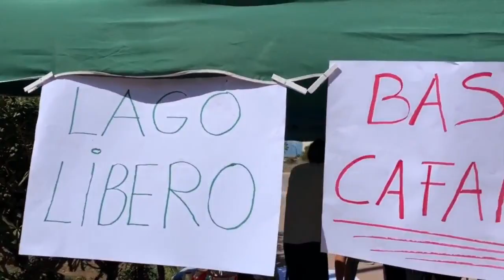6-04-2024 KIBBUTZ - Intervista a Clara Greco: da Pantelleria al grande schermo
Torna l'appuntamento con KIBBUTZ dopo un periodo di stop. Stavolta la chiacchierata informale è con l'attrice pantesca Clara Greco, in questi giorni sugli schermi di tutta Italia nei panni di una delle protagoniste della fiction SE POTESSI DIRTI ADDIO di Simona Izzo e Ricky Tognazzi, con Gabriel Garco e Anna Sanfroncik.

Intervista di Francesca Marrucci
per le testate Punto a Capo Online e Pantelleria Notizie